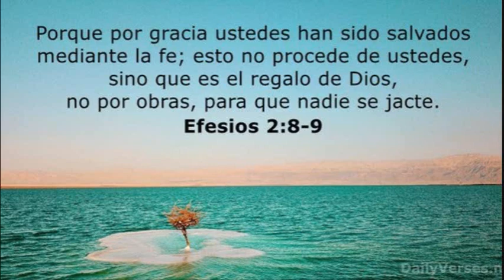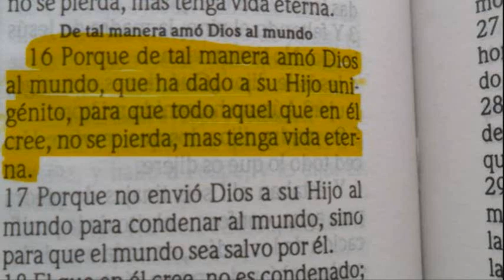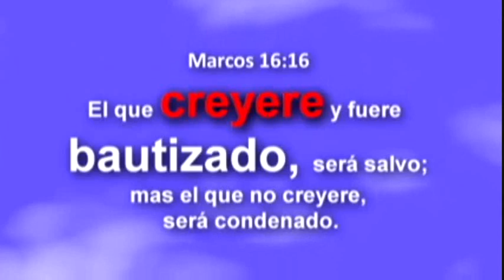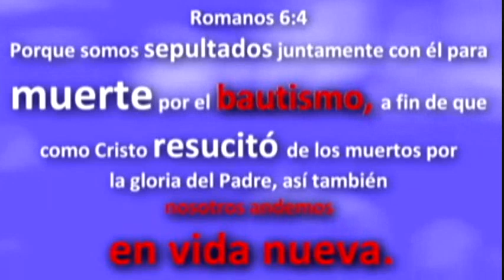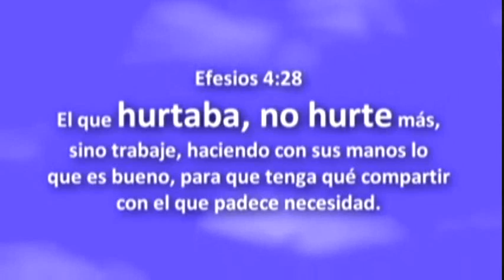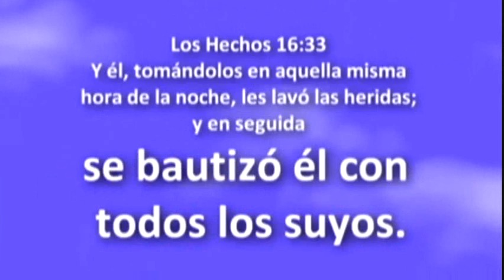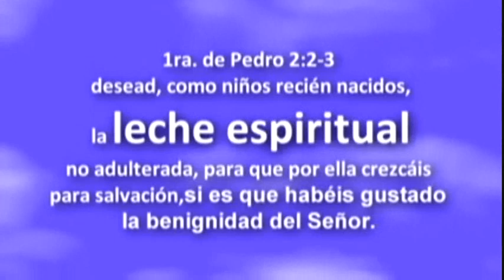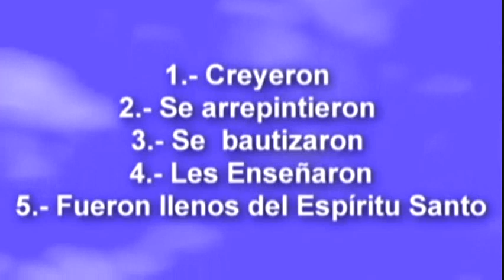porque estoy llorando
Cancion : Esteban Villavicencio - Las Almas Se Pierden, La Predicacion Empieza en el 2:27